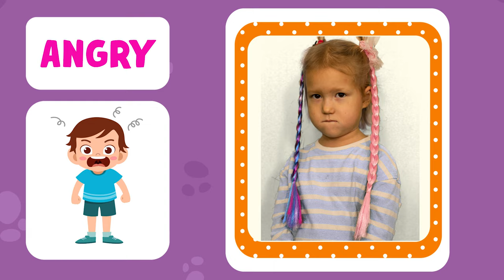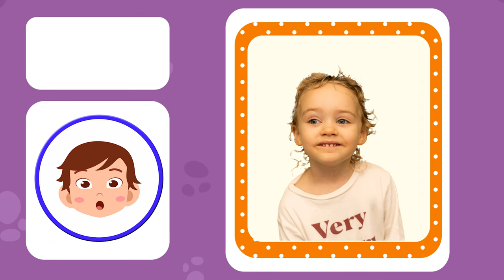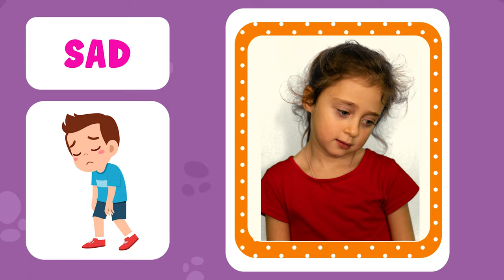GUESSING GAME Expressions and Emotions with Magic Flute Montessori KIDS | Fun Game for Toddlers